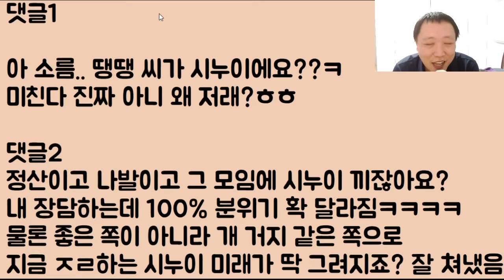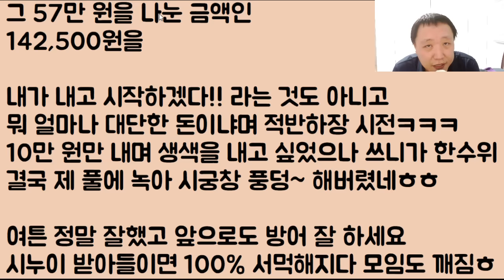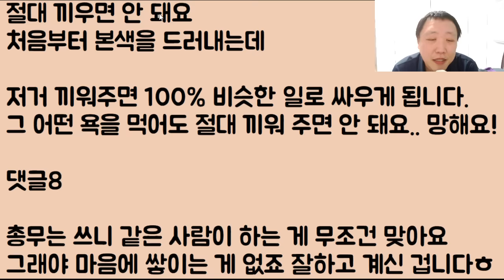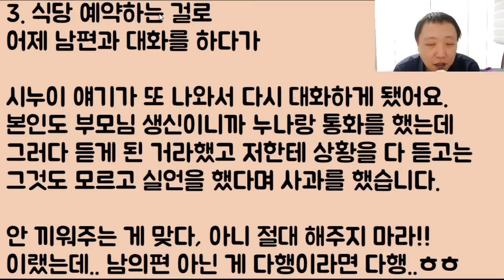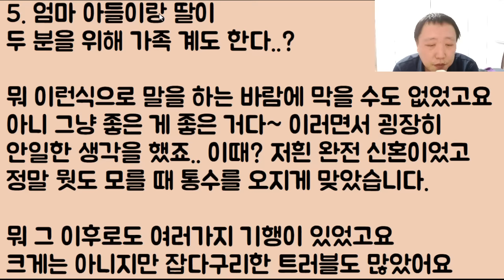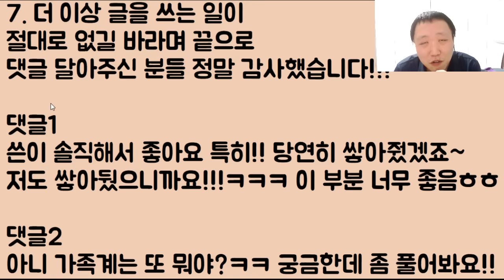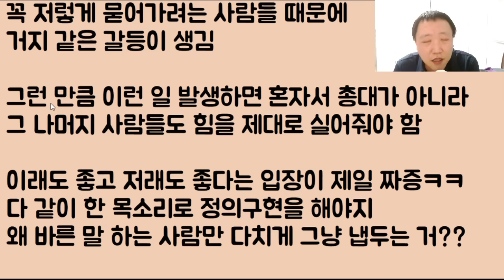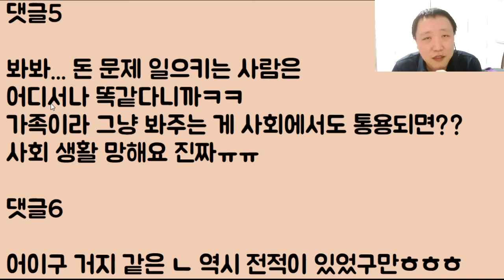[어림 없다 퉤!!ㅎㅎ] 시누이의 권위를 이용해 만만한 올케나 쪽쪽 뜯어 먹으면서 인생 편하게 살고자 했는데 에라이 망할 냔아.. 그게 되겠냐? ㅋㅋㅋ